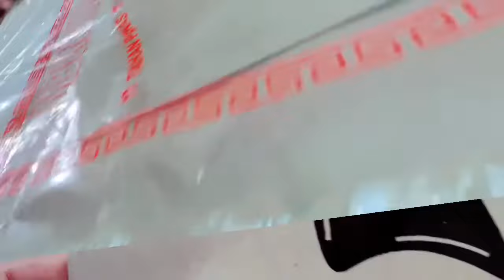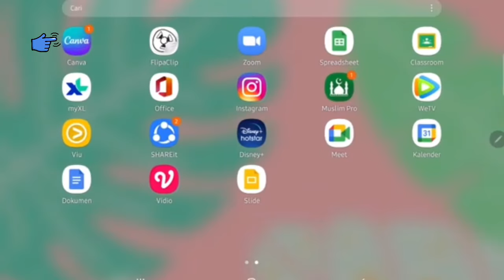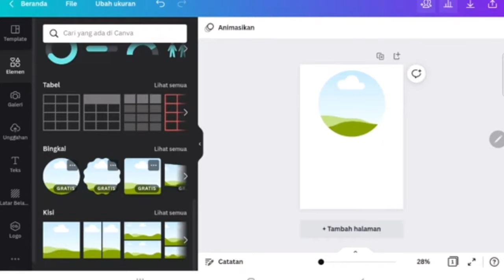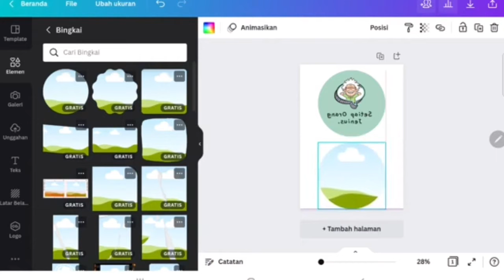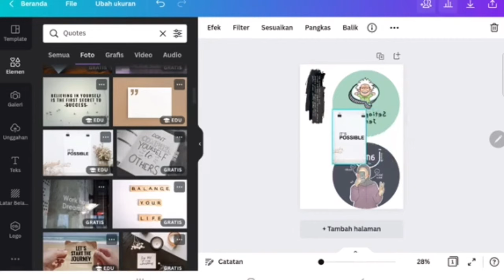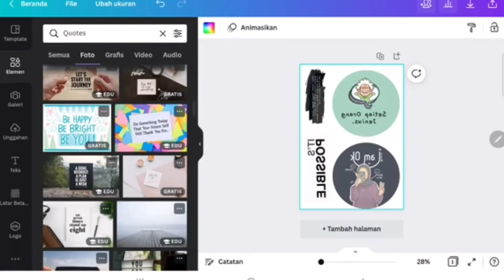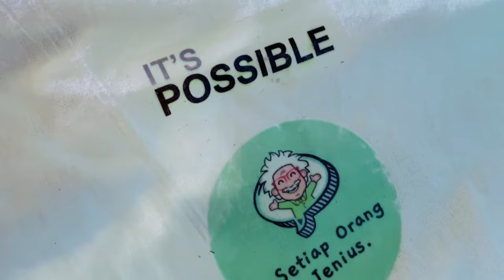Sablon sederhana dari kertas pembungkus nasi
Langkah-langkah membuat sablon sederhana dari kertas pembungkus nasi dan lem fox.

Materi Seni Rupa Bab Seni Grafis kelas 9 SMP

Alat dan Bahan:
1. Kertas pembungkus nasi
2. Lem Fox
3. Totebag/kaos
4. Penggaris
5. Gambar sablon (print)

Cara membuat
1. Siapkan kertas pembungkus nasi, lapisi kertas pembungkus nasi dengan lem secara merata.
2. Keringkan kertas yang sudah dilapisi lem, sambil menunggu kertas pembungkus nasi kering,
3. Siapkan gambar sablon, pastikan dimirror gambarnya, lalu print pada kertas pembungkus nasi yg sudah dilapisi lem & sudah kering.
4. Gunting bagian gambar yang diinginkan.
5. Lapisi gambar sablon yg sudah diprint pada kertas pembungkus nasi menggunakan lem fox lagi,
6. Lalu tempelkan pada totebag atau kaos dlm kondisi lem masih basah.
7. Pastikan gambar sudah tertempel dengan rata dan sempurna.
8. Keringkan di bawah terik mata hari.
9. Lepas kertas pembungkus nasi dengan menggunakan air.
10. Sablon sudah jadi. Share hasil karya kalian yaa, tag di instagram @nezie_zi 🥰

Selamat mencoba dan SemangART berkarya..